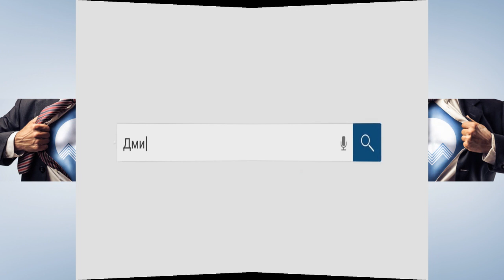Коллектор не выдержала. сорвалась на истерику /слушать/Как не платить кредит. Кузнецов. Аллиам.